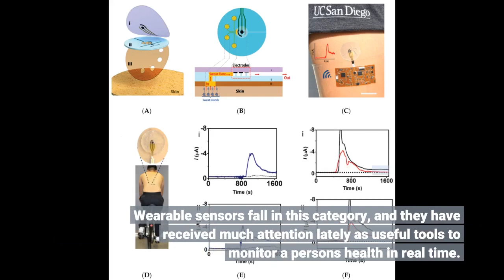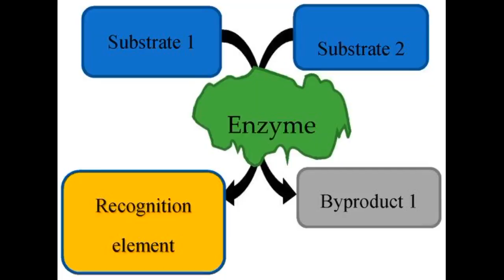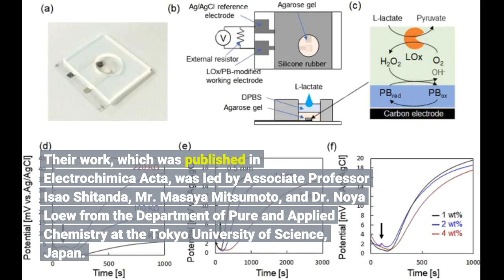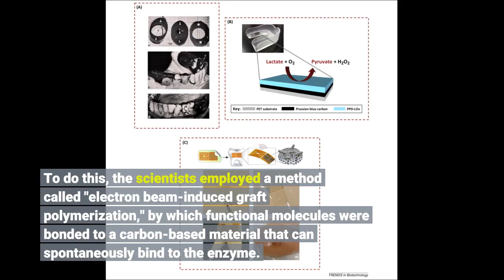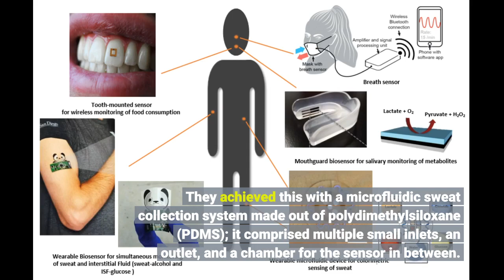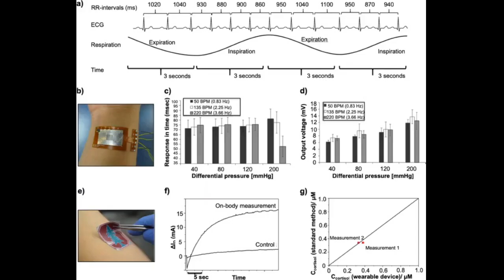Do sweat it! Wearable microfluidic sensor to measure lactate concentration in real time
Do sweat it! Wearable microfluidic sensor to measure lactate concentration in real time - Information for all latest updates Science and Technology

With the seemingly unstoppable advancement in the fields of miniaturization and materials science, all sorts of electronic devices have emerged to help us lead easier and healthier lives. Wearable sensors fall in this category, and they have received much attention lately as useful tools to monitor a person's health in real time. Many such sensors operate by quantifying biomarkers, that is, measurable indicators that reflect one's health condition. Widely used biomarkers are heartrate and body temperature, which can be monitored continuously with relative ease. On the contrary, chemical biomarkers in bodily fluids, such as blood, saliva, and sweat, are more challenging to quantify with wearable sensors. For instance, lactate, which is produced during the breakdown of glucose in the absence of oxygen in tissues, is an important biomarker present in both blood and sweat that reflects the intensity of physical exercise done as well as the oxygenation of muscles. During exercise, muscles requiring energy can rapidly run out of oxygen and fall back to a different metabolic pathway that provides energy at the 'cost' of accumulating lactate, which causes pain and fatigue. Lactate is then released into the bloodstream and part of it is eliminated through sweat. This means that a wearable chemical sensor could measure the concentration of lactate in sweat to give a real-time picture of the intensity of exercise or the condition of muscles.
Although lactate-measuring wearable sensors have already been proposed, most of them are composed of materials that can cause irritation of the skin. To address this problem, a team of scientists in Japan recently carried out a study to bring us a more comfortable and practical sensor. Their work, which was published in Electrochimica Acta, was led by Associate Professor Isao Shitanda, Mr. Masaya Mitsumoto, and Dr. Noya Loew from the Department of Pure and Applied Chemistry at the Tokyo University of Science, Japan.
The team first focused on the sensing mechanism that they would employ in the sensor. Most lactate biosensors are made by immobilizing lactate oxidase (an enzyme) and an appropriate mediator on an electrode. A chemical reaction involving lactate oxidase, the mediator, and free lactate results in the generation of a measurable current between electrodes -- a current that is roughly proportional to the concentration of lactate.
A tricky aspect here is how to immobilize the enzyme and mediator on an electrode. To do this, the scientists employed a method called "electron beam-induced graft polymerization," by which functional molecules were bonded to a carbon-based material that can spontaneously bind to the enzyme. The researchers then turned the material into a liquid ink that can be used to print electrodes. This last part turns out to be an important aspect for the future commercialization of the sensor, as Dr. Shitanda explains, "The fabrication of our sensor is compatible with screen printing, an excellent method for fabricating lightweight, flexible electrodes that can be scaled up for mass production."
With the sensing mechanism complete, the team then designed an appropriate system for collecting sweat and delivering it to the sensor. They achieved this with a microfluidic sweat collection system made out of polydimethylsiloxane (PDMS); it comprised multiple small inlets, an outlet, and a chamber for the sensor in between. "We decided to use PDMS because it is a soft, nonirritating material suitable for our microfluidic sweat collection system, which is to be in direct contact with the skin," comments Mr. Mitsumoto.
The detection limits of the sensor and its operating range for lactate concentrations was confirmed to be suitable for investigating the "lactate threshold" -- the point at which aerobic (with oxygen) metabolism turns into anaerobic (without oxygen) metabolism during exercise. Real-time monitoring of this bodily phenomenon is important for several applications, as Dr. Loew remarks, "Monitoring the lact...